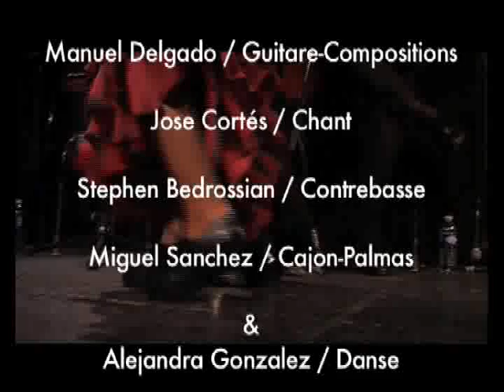MANUEL DELGADO CONCERT FLAMENCO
concert manuel delgado au satellit café - 2009 -